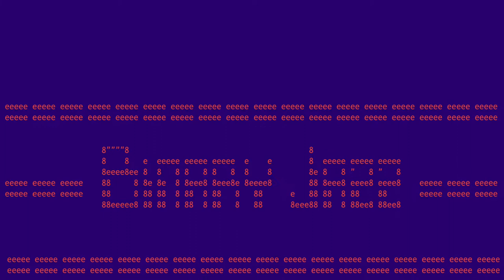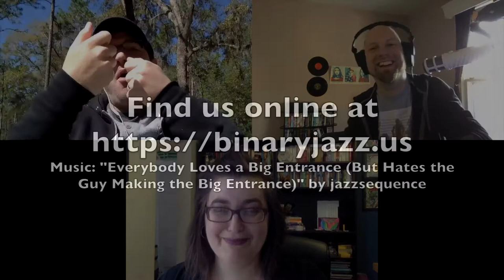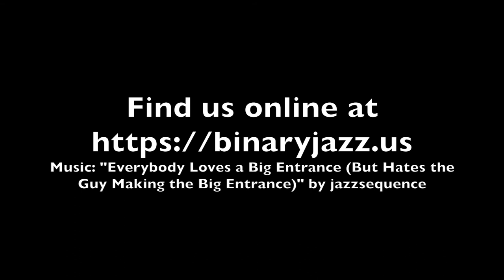Binary Jazz - Episode 110: Pygmalion Effect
Is it a weather pattern? Does it have to do with pygmies? Is it a pygmy-related weather pattern? This episode we talk about leaving the door open, self-fulfilling prophecies, education and soul collecting.